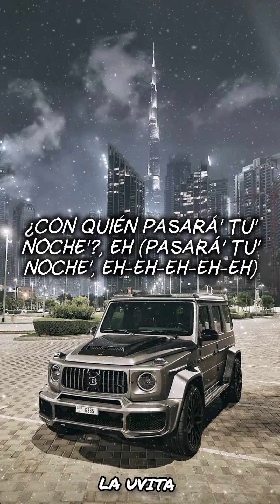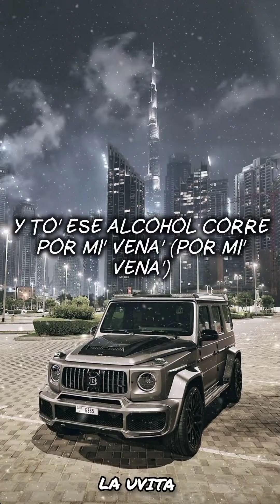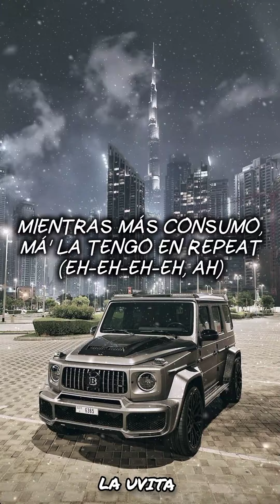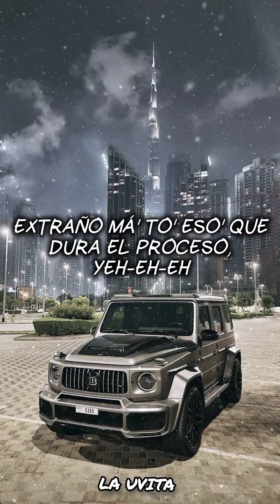Ozuna - g wagon letra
⏬ Downloa / saverFrom / primero copia enlace y pega al click del enlace
Lyrics: Ozuna$ G Wagon

Wh-oh-oh-oh-oh
TrapStar
Hi Music Hi Flow, yeh-eh-eh
Hola, baby, how you been?
Sé que hiciste tu vida, pero mándame tu PIN (Mándame tu PIN)
Ando en la G-Wagon dando vuelta' en la ciudad (En la ciudad, ah-ah)
Y todo me acuerda a ti, me mata la curiosidad (Woh-oh-oh)

Dime quién prueba' tu' labio' y tu' beso' (Tu' labio' y tu' beso')
¿Con quién pasará' tu' noche'?, eh
Porque yo duermo abrazando aquella fotografía (-grafía)
La que nos tiramo' juntos el primer día (El primer día)

Dime quién prueba' tu' labio' y tu' beso
¿Con quién pasará' tu' noche'?, eh (Pasará' tu' noche', eh-eh-eh-eh-eh)
Baby, para mí siempre tú va' a ser mía
Te convertiste en parte de mí biografía (Oh-oh-oh-oh)

Mami, por ti prendiendo un Phillie (Prendiendo un Phillie)
You got me actin' silly
No me cuesta (Cuesta), por ti entrego hasta el Richard Mille (Yeh-eh)
Habla claro, babe, tú sabe' que ese tipo e' un trili

Tú a mi lado (Ah, ah; oh-oh) yo me siento como P Diddy millonario (Yeh-eh-eh)
Casi billo, Contigo es que tengo brillo (Que tengo brillo)
Tú ere' mi baby, ya lo sabe to' mi corillo (Mi corillo)
Por ti volando El Señor De Lo' Cielo', Amado Carrillo (Prr, prr, ah)

Conocí par, pero no te llegan ni a los tobillo', no (No, no, no)
Tenía la movie en high, pero to' se me cayó (Oh-oh-oh-oh, eh)
Yo puedo tener la fama, pero si no te tengo (Eh)

Nada de eso vale, ni lo que estoy consumiendo (Que estoy consumiendo, eh)
Y to' ese alcohol corre por mi' vena' (Por mi' vena')
Mentira' son, no se olvidan pena' (Olvidan pena')
Baby, no sé ni cómo darle delete (Uh-woh-oh-oh-oh)
Mientras más consumo, má' la tengo en repeat (Eh-eh-eh-eh, ah)

¿Con quién pasará' tu' noche'?, eh (Pasará' tu' noche'; eh-eh)
Porque yo duermo abrazando aquella fotografía (Woh-oh-oh-oh)
La que nos tiramo' juntos el primer día

¿Con quién pasará' tu' noche'?, eh (Eh, eh-eh)
Baby, para mí siempre tú va' a ser mía (Va' a ser mía)
Te convertiste en parte de mí biografía (-fía, -fía, -fía)

Fumo pa' matar toda esta agonía
Sufro de pensar en cómo te lo hacía
Ahora tiene' alguien y anda' crecía'
A mí sin cojone', tu primero era' mía, yo siempre te lo decía

Ya lo ve', que si lo hacíamo' una ve'
Te lo dije que cuando lo hiciera' me iba' a recordar
Y querer volverlo a hacer
Mai, ya tu casa se volvió toa' de papel

Dime quién prueba tu cama, tu' labio', tu' beso'
Recordar el momento en tu guagua de sexo
La' nube' 'el capsulón a las 3 en el expreso
Extraño má' to' eso' que dura el proceso, yeh-eh-eh

Ozuna
Hi Music Hi Flow
Trap, TrapStar
Woh-oh-oh-oh

Dime quién prueba' tu' labio' y tu' beso' (Eh)
¿Con quién pasará' tu' noche'?, eh (¿Dónde pasará' tu' noche'?, eh)
Porque yo duermo abrazando aquella fotografía (Fotografía, ah)

¿Con quién pasará' tu' noche'?, eh (¿Dónde pasará' tu' noche'?)
Te convertiste en parte de mí biografía